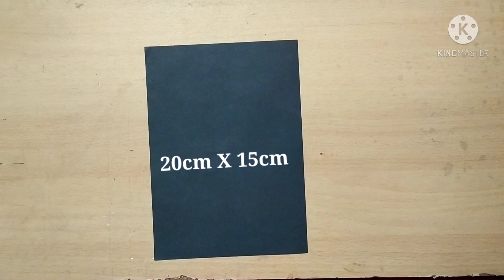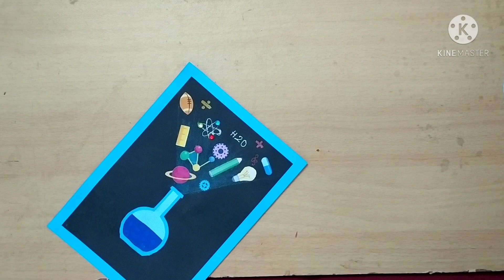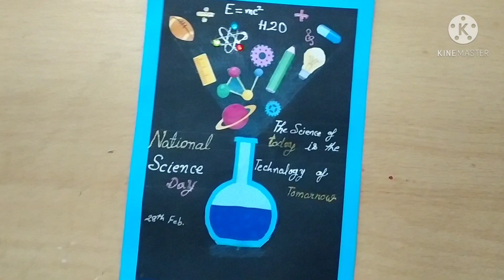National Science Day Poster / National Science Day Drawing / National Science Day Chart /cards ideas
5-Minute crafts with paper
Go green
Be eco friendly
Save earth
creative handmade card ideas
science Day Craft Ideas
national science day poster
world science day
science project
engineers day